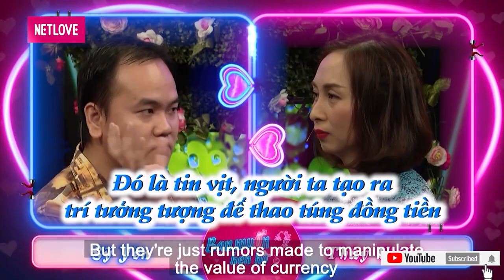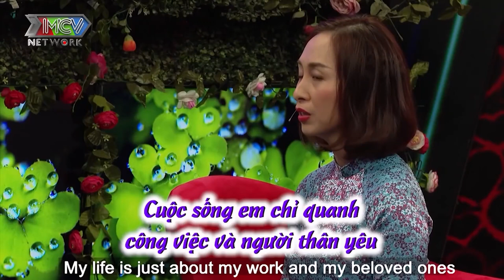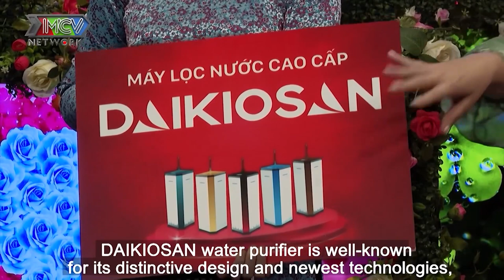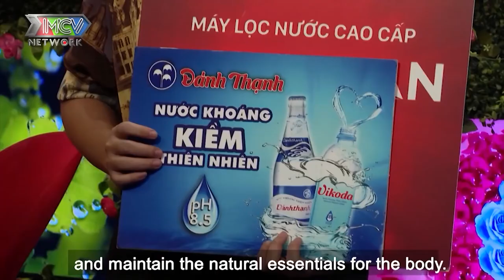Thanh niên đến từ NƠI VÔ ĐỊNH hẹn hò CÔ GÁI BÊN KIA THẾ GIỚI khiến Quyền Linh Hồng Vân hốt hoảng